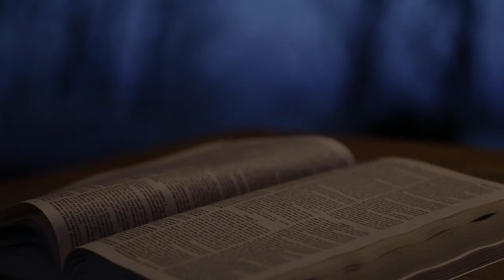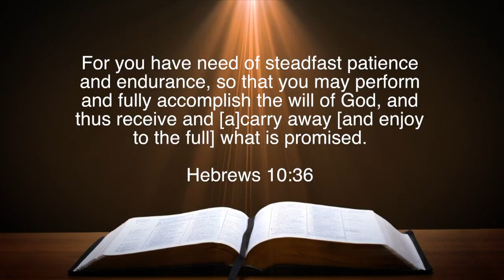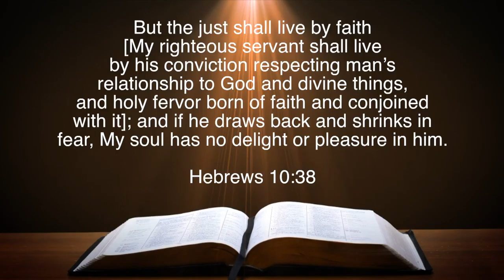Sharon Bible Fellowship Sermon - October 15, 2017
Sermon: Don't-Dis-Your-Courage (Min. Chris Allen)